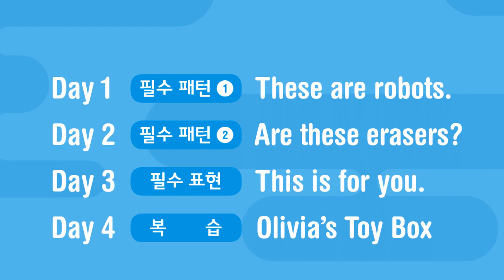(초등 필수어휘)Talk 터지는 매직스피킹 1 Unit 5 - Are these erasers?